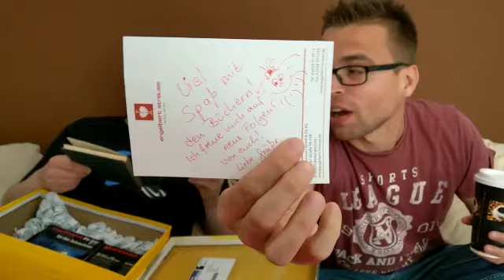Ein neues Paket zum Auspacken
Es ist wieder soweit, wir haben ein neues Paket erhalten. Was diesmal enthalten ist, erfahrt ihr in diesem hochinteressantem Video.